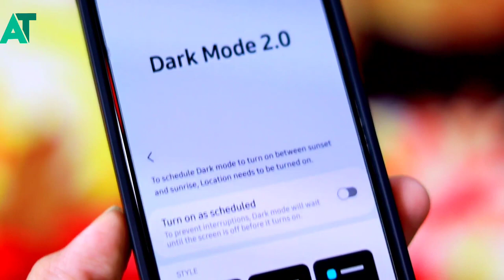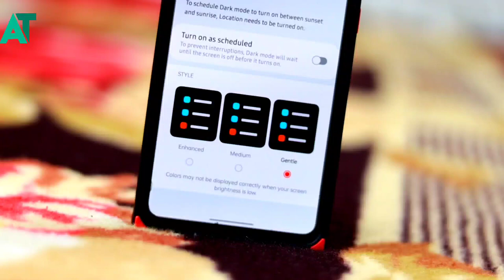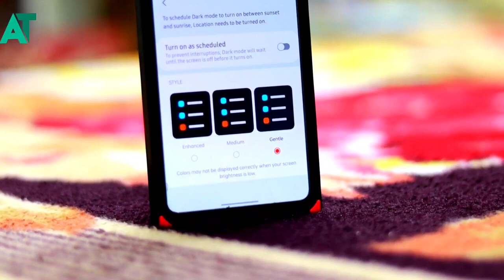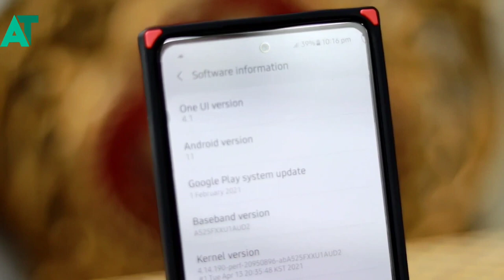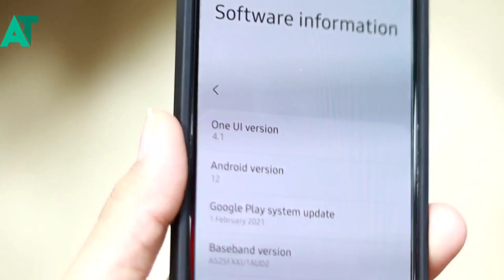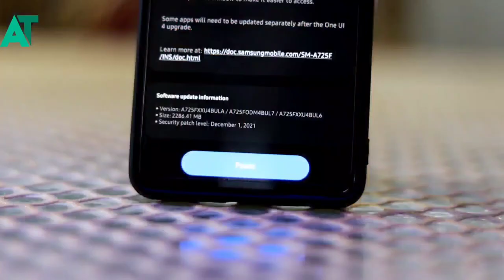Samsung one ui 4.1 new features is here | Dark mode 2.0